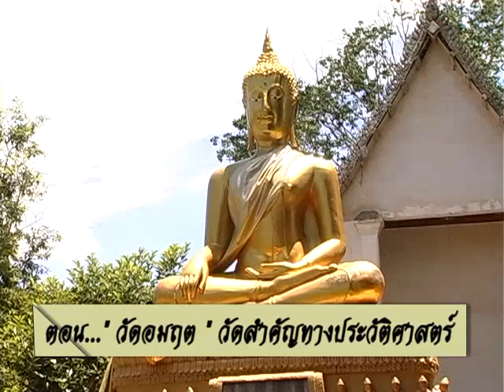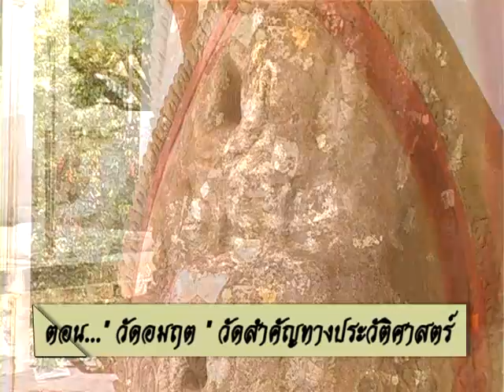วัดสำคัญทางประวัติศาสตร์ บ้านลานดอกไม้ 1 1